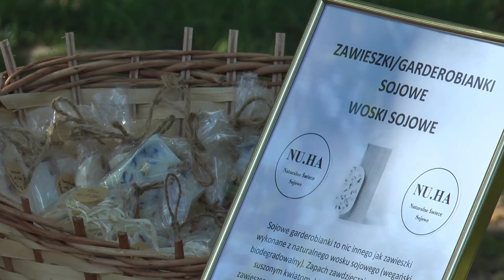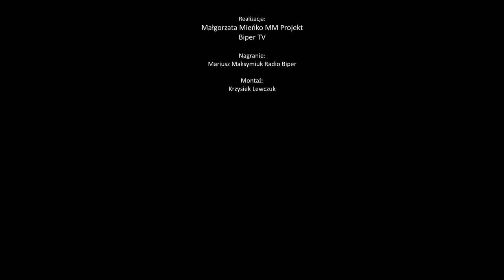Biała Podlaska: Silni dla Wspólnego Świata – akcja charytatywna | Radio Biper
W niedzielę, 15 maja, przy znakomitej pogodzie, na placu przed siedzibą Stowarzyszenia Wspólny Świat w Białej Podlaskiej - ul. Powstańców - miała miejsce charytatywna impreza sportowo -rekreacyjna pn. "Silni dla Wspólnego Świata".